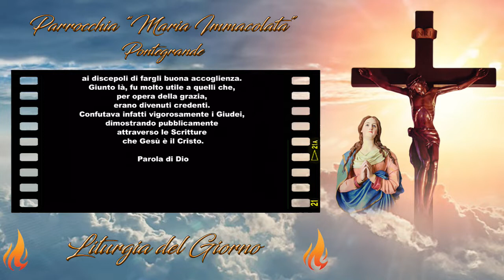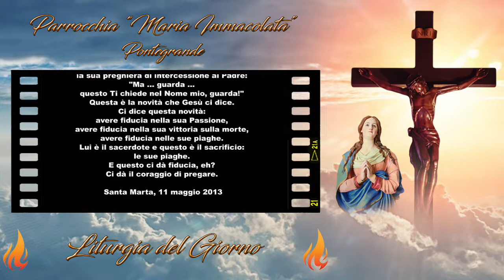Liturgia di Sabato 28 Maggio 2022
Sabato della VI settimana di Pasqua

Gesù continua ad aprirsi con i suoi nei giorni che precedono la Passione. Gli piace anticipare le realtà sublimi che otterrà per i suoi attraverso la sua ormai prossima morte e la sua risurrezione.

Cristo, Mediatore tra Dio e gli uomini, ha reso possibile che ci fosse una sola famiglia nel Cielo e sulla Terra, la famiglia dei figli di Dio. Il Padre eterno è nostro Padre, il suo Regno, la sua casa e la vita divina del Cristo sono anche nostri.

"Il Padre - posso dire con Gesù - mi ama".
È in questo nuovo ordine che la preghiera cristiana trova il suo posto. Noi prima non sapevamo chiedere, e non potevamo farlo. Non si tratta di pregare ma "di avere una relazione di amicizia con Colui che, noi lo sappiamo, ci ama" (Teresa di Gesù, Vita 8).

Noi, prima, non sapevamo domandare e non potevamo farlo. Ma, attualmente, dato che il Padre ci ama e desidera la nostra amicizia, possiamo essere sicuri di essere ascoltati, e di ricevere una grande gioia da quella amorosa comunicazione con Lui, che è la preghiera.

La nostra preghiera non è soltanto nostra, essa è anche e soprattutto quella di Cristo. Così terminano le preghiere della Liturgia e così deve terminare la nostra: "per Cristo nostro Signore".

📒 Prima Lettura

🔥 At 18,23-28 🔥
Apollo dimostrava attraverso le Scritture che Gesù è il Cristo.

Trascorso ad Antiòchia un po' di tempo, Paolo partì: percorreva di seguito la regione della Galàzia e la Frìgia, confermando tutti i discepoli.
Arrivò a Èfeso un Giudeo, di nome Apollo, nativo di Alessandria, uomo colto, esperto nelle Scritture. Questi era stato istruito nella Via del Signore e, con animo ispirato, parlava e insegnava con accuratezza ciò che si riferiva a Gesù, sebbene conoscesse soltanto il Battesimo di Giovanni.
Egli cominciò a parlare con franchezza nella sinagoga. Priscilla e Aquila lo ascoltarono, poi lo presero con sé e gli esposero con maggiore accuratezza la via di Dio.
Poiché egli desiderava passare in Acàia, i fratelli lo incoraggiarono e scrissero ai discepoli di fargli buona accoglienza. Giunto là, fu molto utile a quelli che, per opera della grazia, erano divenuti credenti. Confutava infatti vigorosamente i Giudei, dimostrando pubblicamente attraverso le Scritture che Gesù è il Cristo.

📒 Salmo responsoriale

🔥 Sal 46 🔥
Dio è Re di tutta la Terra.

Popoli tutti, battete le mani!
Acclamate Dio con grida di gioia,
perché terribile è il Signore, l'Altissimo,
grande Re su tutta la Terra.

Perché Dio è Re di tutta la Terra,
cantate inni con arte.
Dio regna sulle genti,
Dio siede sul suo trono santo.

I capi dei popoli si sono raccolti
come popolo del Dio di Abramo.
Sì, a Dio appartengono i poteri della Terra:
Egli è eccelso.

📒 Vangelo di Sabato 28 Maggio 2022

🔥 Gv 16,23-28 🔥
Il Padre vi ama, perché voi avete amato Me e avete creduto.

In quel tempo, disse Gesù ai suoi discepoli:
«In verità, in verità Io vi dico: se chiederete qualche cosa al Padre nel mio Nome, Egli ve la darà. Finora non avete chiesto nulla nel mio Nome. Chiedete e otterrete, perché la vostra gioia sia piena.
Queste cose ve le ho dette in modo velato, ma viene l'ora in cui non vi parlerò più in modo velato e apertamente vi parlerò del Padre. In quel giorno chiederete nel mio Nome e non vi dico che pregherò il Padre per voi: il Padre stesso infatti vi ama, perché voi avete amato Me e avete creduto che Io sono uscito da Dio.
Sono uscito dal Padre e sono venuto nel mondo; ora lascio di nuovo il mondo e vado al Padre».

Il discepolo è chiamato a chiedere al Padre nel Nome di Gesù, a pregare Dio attraverso il Maestro. Perciò le nostre preghiere liturgiche terminano sempre con l'invocazione "per Cristo Nostro Signore" cui rispondiamo con un laconico e spento "Amen" (che dovrebbe esprimere con forza tutta la nostra approvazione!).

Gesù ci chiede di pregare il Padre nel suo Nome per chiedere ciò che ci dona gioia.

Molto spesso a noi succede, invece, di chiedere al Padre un sacco di cose di cui pensiamo di avere assoluta necessità senza interrogarci se esse rappresentino o meno la sorgente della gioia profonda!
Spesso le nostre preghiere non vengono esaudite perché non hanno nulla a che vedere con la nostra felicità.
Chiedere a Dio di intervenire per fare cose che potremmo benissimo fare noi o per donarci soluzioni a problemi che noi, per primi, abbiamo contribuito a creare è perlomeno scorretto!

Concentriamoci nella preghiera a Dio, per mezzo del Signore Gesù, chiedendoGli tutto ciò che ci può donare veramente la gioia.
Sia lo Spirito a orientare le nostre richieste perché Lui solo sa di cosa abbiamo veramente bisogno.